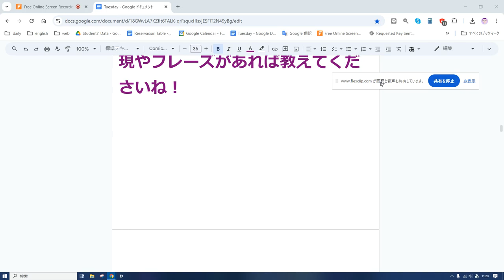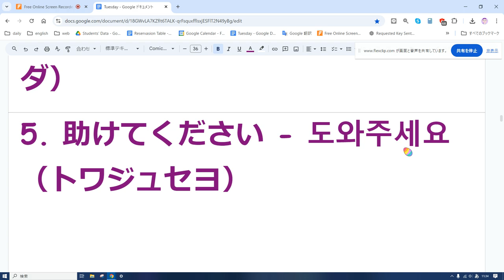実験韓国語 音読 14 1日5分の音読だけでどこまでいけるか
### あいさつ
1. こんにちは - 안녕하세요（アンニョンハセヨ）
2. おはようございます - 안녕하세요（アンニョンハセヨ）
   ※韓国語では「おはようございます」も「こんにちは」と同じ表現を使います。
3. こんばんは - 안녕하세요（アンニョンハセヨ）
   ※「こんばんは」も同じく「こんにちは」と同じ表現を使います。
4. おやすみなさい - 안녕히 주무세요（アンニョンヒ チュムセヨ）
5. さようなら（去る人が言う）- 안녕히 계세요（アンニョンヒ ケセヨ）
6. さようなら（残る人が言う）- 안녕히 가세요（アンニョンヒ カセヨ）

### 基本のフレーズ
1. はい - 네（ネ）
2. いいえ - 아니요（アニヨ）
3. ありがとう - 감사합니다（カムサハムニダ）
4. すみません/ごめんなさい - 죄송합니다（チェソンハムニダ）
5. お願いします - 부탁합니다（プタカムニダ）
6. 私の名前は〇〇です - 제 이름은 〇〇입니다（チェ イルムン 〇〇イムニダ）

### その他の表現
1. いくらですか？ - 얼마예요?（オルマエヨ?）
2. どこですか？ - 어디예요?（オディエヨ?）
3. わかりません - 모르겠어요（モルゲッソヨ）
4. はい、わかりました - 네, 알겠습니다（ネ, アルゲッスムニダ）
5. 助けてください - 도와주세요（トワジュセヨ）